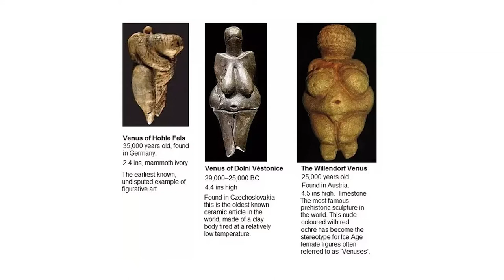3AP: Rodrigo Lara: Memorials Pilgrimage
Rodrigo Lara's work as an artist and sculptor is informed by memorialization, religion, time, and ancestries. For years, he's studied iconic ancient works but only from afar and in pictures. Now he has a chance to research and work with them in person through this self-organized "Memorials Pilgrimage."